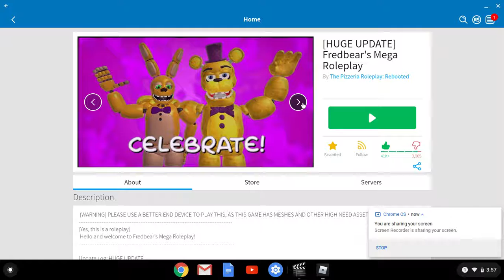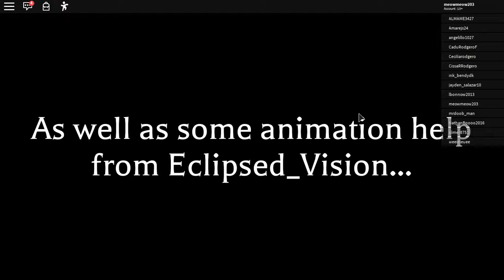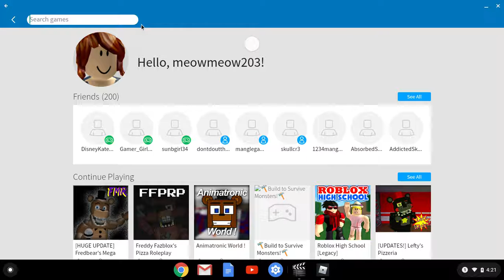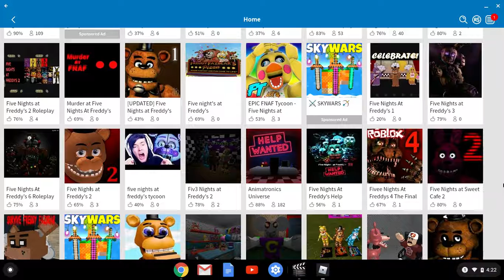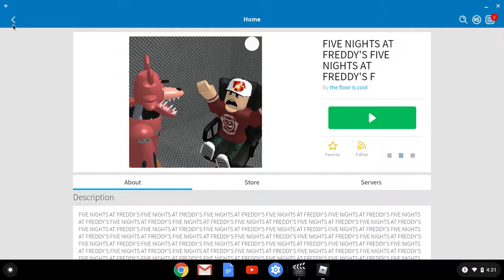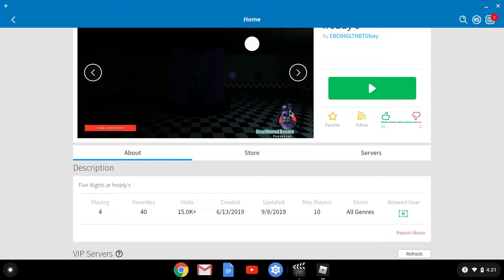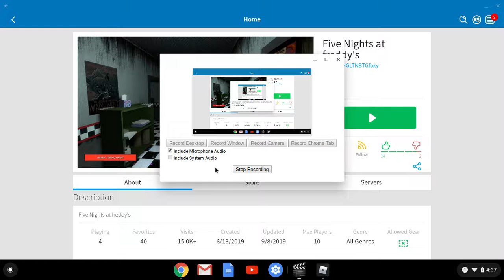THIS ISN'T FNAF?! | FNaF Roblox games #1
I RAGED TOO HARD AT THE SECOND ONE